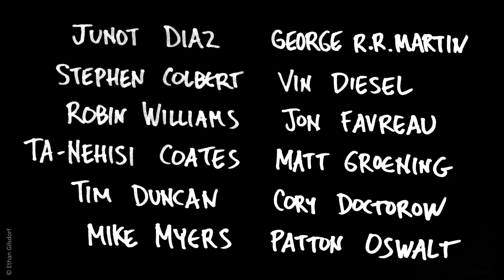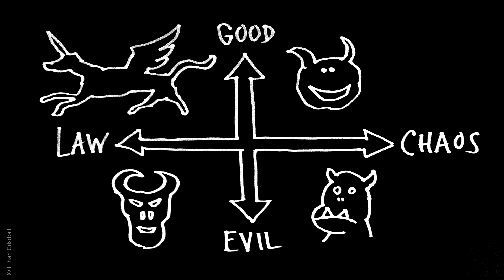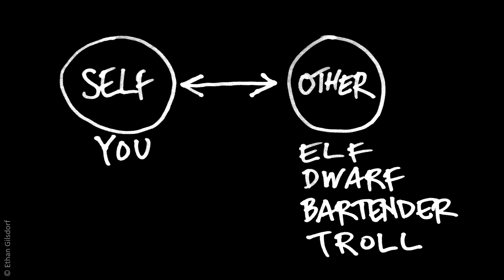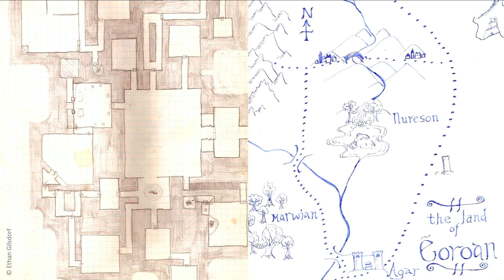Why Dungeons & Dragons is Good for You (In Real Life) | Ethan Gilsdorf | TEDxPiscataquaRiver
The quintessential nerdy pastime of Dungeons & Dragons (also called D&D) can actually be the secret to life success. How? Ethan Gilsdorf shows us how this groundbreaking game involving communal storytelling, dice-rolling, and imaginary adventures in lands filled with dragons, quests, elves and evil wizards actually gives us powerful tools to combat the perils and challenges of reality.

Journalist, memoirist, essayist, critic, poet, teacher and geek Ethan Gilsdorf is the author of the award-winning travel memoir investigation Fantasy Freaks and Gaming Geeks: An Epic Quest for Reality Among Role Players, Online Gamers, and Other Dwellers of Imaginary Realms. A former Paris-based food and film critic and travel writer, and now based in Providence, Rhode Island, Gilsdorf covers and comments on pop culture, geek culture, the arts, travel, media and technology, and writes essays for The New York Times, New York Times Book Review, Boston Globe, Boston Magazine, Salon, Wired, Art New England, and WBUR, among dozens of other magazines, newspapers, and websites worldwide.

A prize-winning poet, Gilsdorf is also co-founder of Grub Street's Young Adult Writers Program (YAWP), and teaches creative writing at Grub Street, where he serves on the Board of Directors. Follow Ethan’s adventures at ethangilsdorf.com or Twitter @ethanfreak.